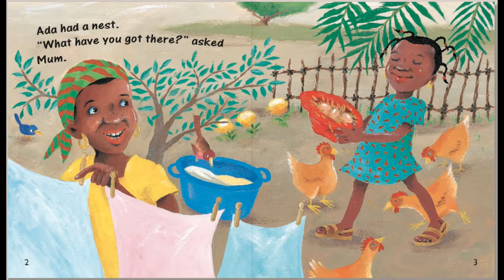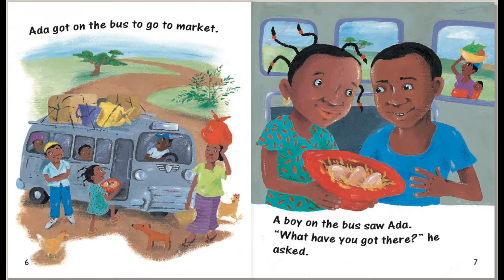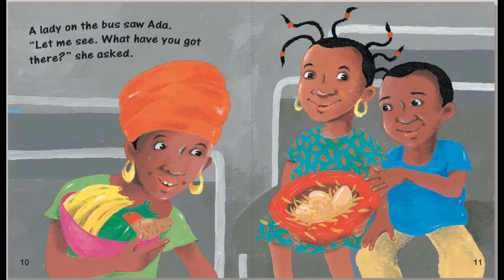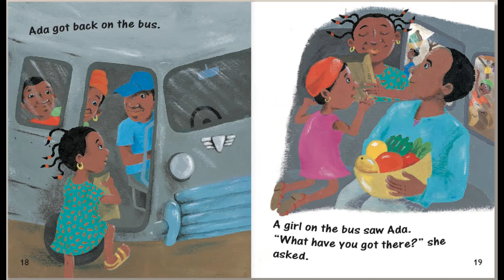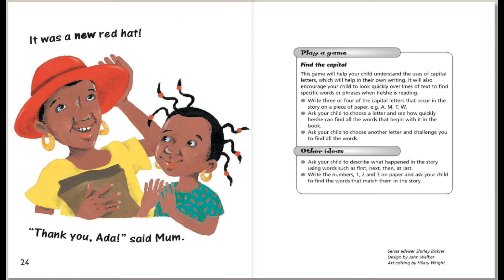An old red hat រឿង មួកពណ៌ក្រហមចាស់មួយ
kid story